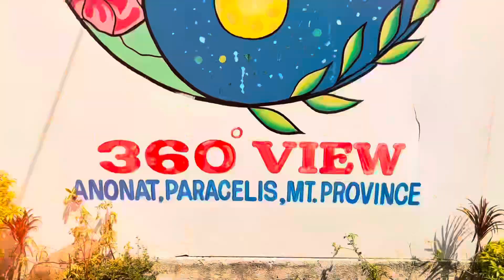YALIDA FARMS AND ADVENTURE🌴⛰️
Maglakbay, dahil bumabalik ang salapi, hindi ang oras.-unknown💶🕰️